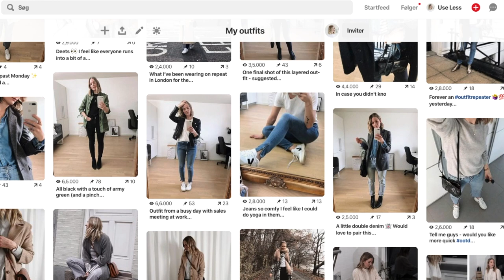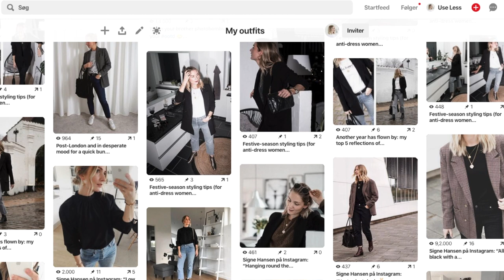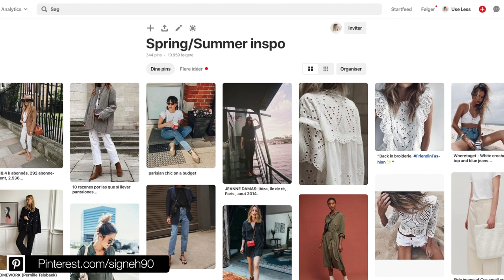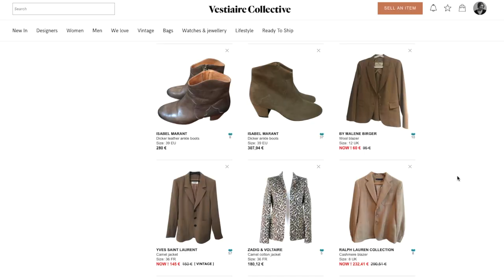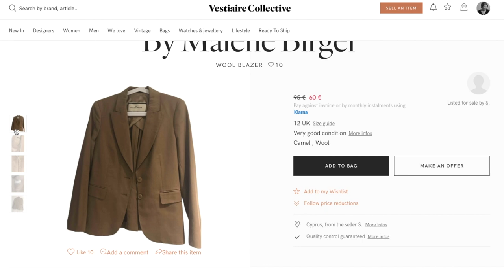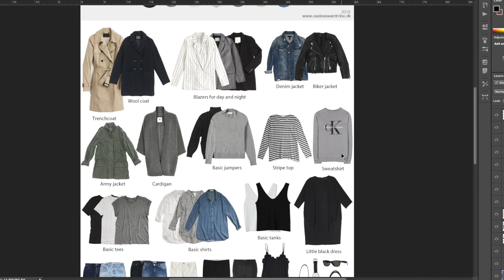Spring capsule wardrobe | Part 1: visual idea & planning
Spring is coming! I hope this video will set the right mood for your own spring wardrobe and give you lots of inspiration on how to build it mindfully. Enjoy babes!

“Better Place” by Spring Gang

- ADLINKS ARE MARKED WITH * -
Pls. Note that some of the following links are just SIMILAR items due to availability (many of my clothes are older), and that some of them are adlinks which means I might be working on an affiliate-based term with the brand/website. Therefore I may receive a small percentage in commission if a purchase is being made.

(Adlinks marked with *)

- WISHLIST/STORAGE ITEMS MENTIONED -
(Adlinks marked with *)

Leo flats* (similar)
Brown loafers* (run small in size, size up 0,5-1 size)

WISHLIST
Here are some different similar options for the blazer, biker and boots (I’ve picked mine up secondhand so naturally they are one of a kind).

Blazer 1*
Blazer 2*
Blazer 3*
Biker 1*
Boots 1*
Boots 2*
Boots 3*

- FAQ –
“How can I shop on Everlane if I live in EU?”